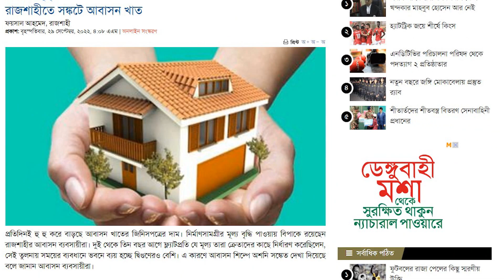কিভাবে, কাকে, কেন আপনার জমি দিবেন?বেশী পার্সেন্টেজের লোভে লস যেন হয়!!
কিভাবে, কাকে, কেন আপনার জমি দিবেন?
বেশী পার্সেন্টেজের লোভে লস যেন হয়!!
আপনার জমি আপনার সম্পদ, পস্তানোর আগে শুনুন, ভাবুন.
𝐒.𝐊 & 𝐓𝐑𝐈𝐀𝐍𝐆𝐋𝐄 𝐑𝐄𝐀𝐋 𝐄𝐒𝐓𝐀𝐓𝐄
.We Develop Your Dream
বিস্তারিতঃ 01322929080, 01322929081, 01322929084